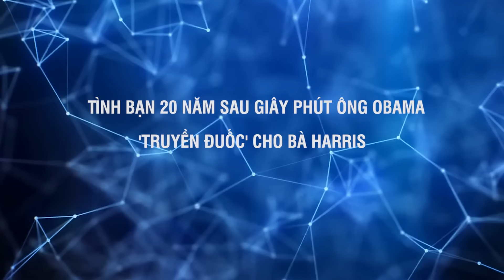ÔNG OBAMA DÀNH “LỜI VÀNG NGỌC” CHO BÀ HARRIS, KHẲNG ĐỊNH SẴN SÀNG CHÀO ĐÓN “NỮ TỔNG THỐNG ĐẦU TIÊN”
Với tình bạn thân thiết, lại sở hữu nhiều điểm chung đặc biệt, ông Obama và bà Harris đã gắn bó cùng nhau 20 năm. Và giờ đây, trong những ngày tháng cuối của cuộc bầu cử, những ngày tháng quan trọng của bà Harris, ông Obama đã xuất hiện để “truyền đuốc” cho bạn của mình và khẳng định rằng: “Chúng ta đã sẵn sàng cho Tổng thống Kamala Harris”. Cùng với đó, ông cũng chỉ trích ứng viên đảng cộng hòa nhằm làm nổi bật những điểm mạnh của người bạn thân Harris.